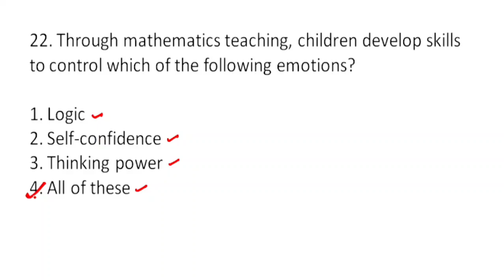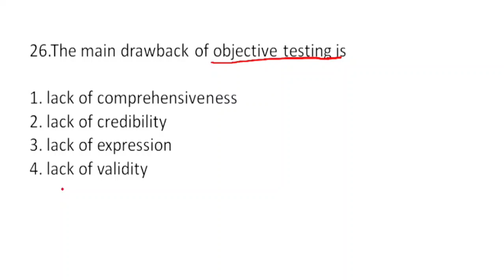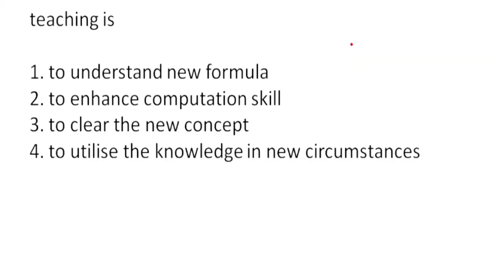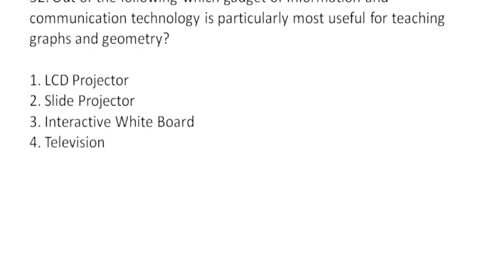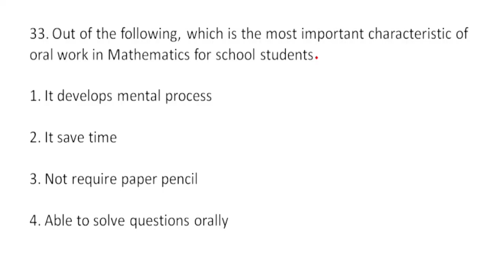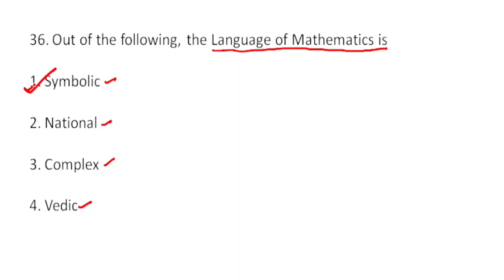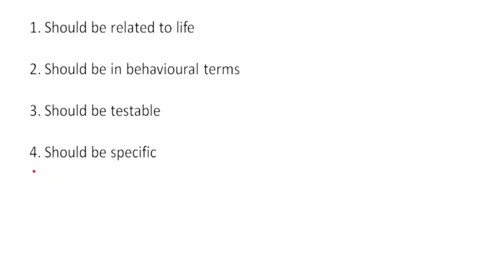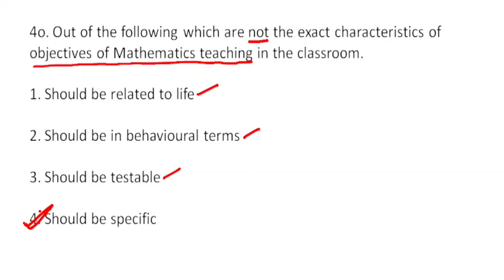OTET Math Pedagogy Class | Math Pedagogy Important Questions Series | Math Pedagogy Mcqs | e-studyz